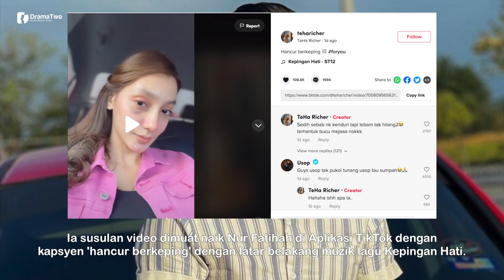MENJELANG Majlis Perkahwinan, Mata Bakal Isteri Usop Lebam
Persoalan mengenai mengapa mata tunang Usop lebam terjawab apabila tunangnya Fatihah turut menulis di ruangan komen yang menjelaskan perkara sebenar, kerana terhantuk bucu meja.